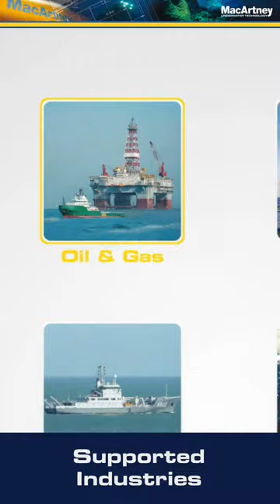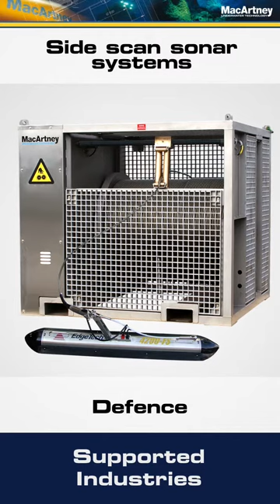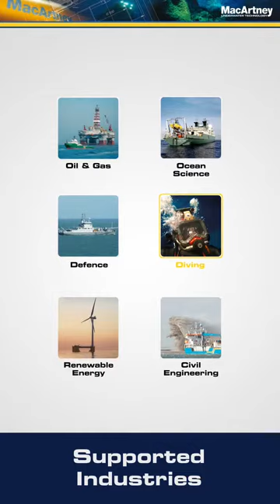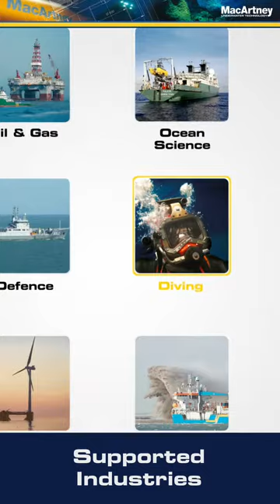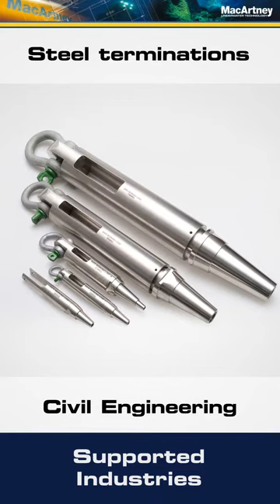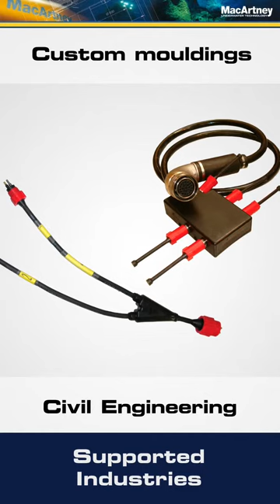MacArtney Industries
Made for MacArtney, and used on one of four vertical screens at the Oceanology International exhibition, London 2014.